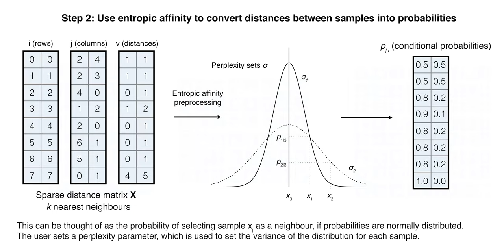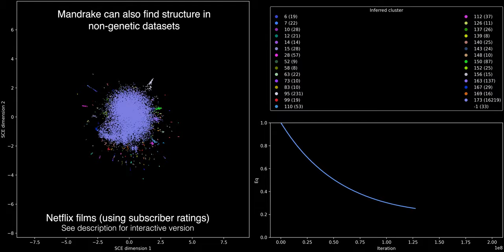Mandrake: stochastic cluster embedding using genetic distances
A video abstract for the mandrake package.

Mandrake aims to embed samples into two dimensions such that their positions form clusters of closely related samples (calculated from a much higher number of dimensions).

This video shows the process of the algorithm running on three datasets, starting from randomly sampled points on a circle, moving stochastically towards the final embedding.
1.
2.
3.